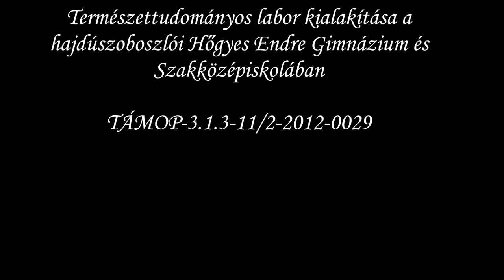Áramvezetők mágneses mezeje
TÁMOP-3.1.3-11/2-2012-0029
HAJDÚSZOBOSZLÓ VÁROS ÖNKORMÁNYZATA

Hőgyes Endre Gimnázium és Szakközépiskola